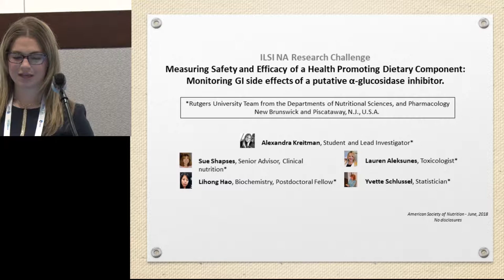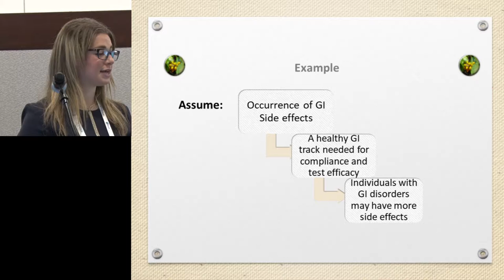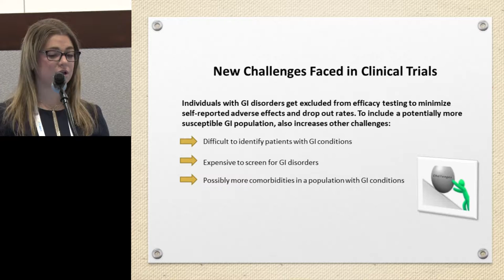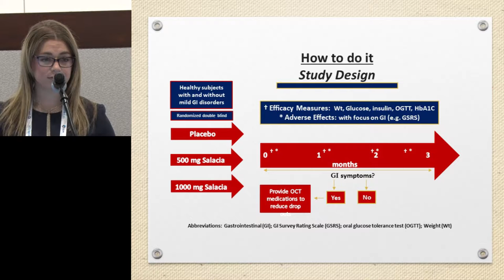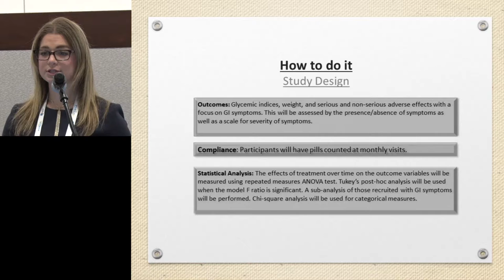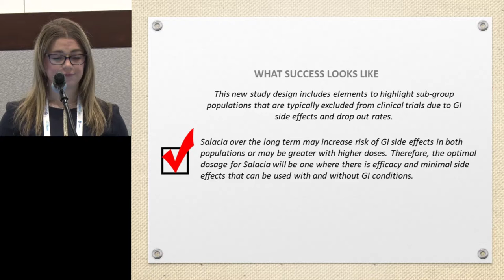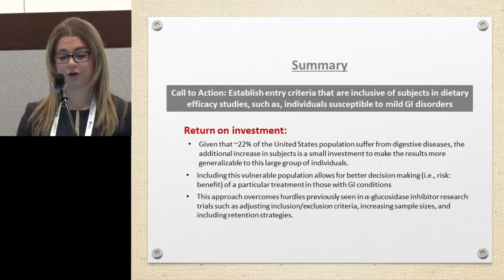ILSNA:ASN2018: Team Rutgers University Research Design Pitch (Alexandra Kreitman)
Research Design Challenge
June 11th, 2018
12:30pm – 2:00pm

Measuring Safety and Efficacy of a Health Promoting Dietary Component: Monitoring GI side effects of a putative α-glucosidase inhibitor (Alexandra Kreitman)